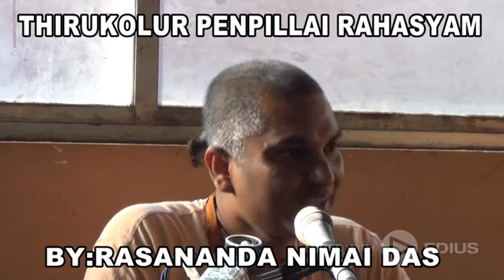6. ಹೆಣವನರ್ಪಿದೇನೆ ನಾನು ಘಂಟಾಕರ್ಣನಂತೆ?(Penpillai Rahasya)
ಇದು ತಿರುನೆಲ್ವೇಳಿಯ ತಿರುಕೊಳುರು ಎನ್ನುವ  ಊರಿನಲ್ಲಿ ವೈತಮಾನಿಧಿ ಎನ್ನುವ ದೇವರು ಇರುವ  ಜಾಗದಲ್ಲಿ ನಡೆದ ಘಟನೆ. ಇಲ್ಲಿ ರಾಮಾನುಜಾಚಾರ್ಯರು ದೇವಸ್ಥಾನಕ್ಕೆ  ಬರುವಾಗ ಒಂದು ಹೆಣ್ಣು ದೇವಸ್ಥಾನ ಇರುವ ಜಾಗವನ್ನು ಬಿಟ್ಟು ಹೊರಗೆ ಹೋಗುವುದನ್ನು ನೋಡುತ್ತಾರೆ. ಒಬ್ಬರು  ಮಲಗುವ ಜಾಗದಲ್ಲಿ ಏಳು ಜನ ಆದರೂ ಮಲಗಬೇಕು ಎಂದು ಆಳ್ವಾರರು ಹೇಳಿದ್ದಾರೆ ಆದರೆ ನೀನು ಈ ಜಾಗವನ್ನು ಏಕೆ ಬಿಟ್ಟು ಹೊರಡುತ್ತಿದ್ದಿಯಾ? ಎಂದು ರಾಮಾನುಜಾಚಾರ್ಯರು  ಆ ಹೆಣ್ಣಿಗೆ ಕೇಳುತ್ತಾರೆ. ನನಗೆ ಈ ಸ್ಥಳದಲ್ಲಿ ವಾಸಿಸಲು ಯಾವುದೇ ಅರ್ಹತೆ ಇಲ್ಲ ಎಂದು ಆ ಹೆಣ್ಣು ರಾಮನುಜಾಚಾರ್ಯ ರಿಗೆ ಹೇಳುತ್ತಾಳೆ ಹಾಗೆ 81 ಉದಾಹರಣೆಯೊಂದಿಗೆ ನಾನು ಇಲ್ಲಿ ವಾಸಿಸಲು ಅನರ್ಹಳ್ಳೆಂದು ಹೇಳುತ್ತಾಳೆ. ಆದರೆ ಇವಳು ಹೇಳಿದ 81  ವಿಷಯಗಳನ್ನು ಕೇಳಿದ ಮೇಲೆ ರಾಮಾನುಜಾಚಾರ್ಯರು ನಿನಗೆ ವೈತಮಾನಿಧಿ ದೇವರು ಇರುವ ಈ ಸ್ಥಳದಲ್ಲಿ ಇರುವ ಎಲ್ಲಾ ಅರ್ಹತೆ ಇದೆ ಎಂದು ಹೇಳುತ್ತಾರೆ.